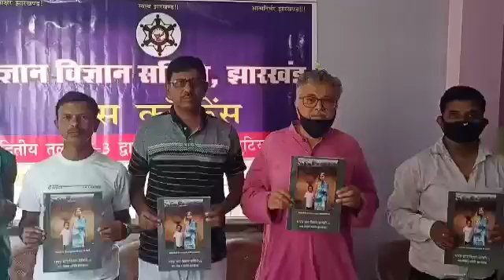94% children do not have mobile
झारखंड में 94 फीसदी बच्चों के पास मोबाइल नहीं, 18 महीने से स्कूल बंद रहने पुराना पाठ भी भूले

प्राथमिक स्कूल में पढ़ने वाले सर्वेक्षण में हुआ खुलासा, 95 फीसदी अभिभावक प्राथमिक स्कूल खोले जाने के पक्ष में